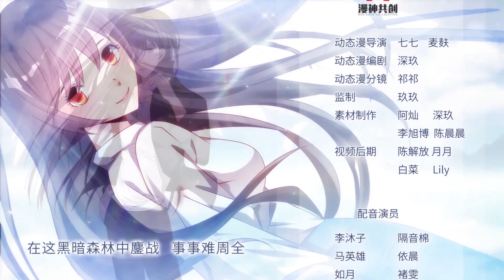【Eng Sub】偶遇美女渡劫失败，被迫结为双修道侣！《我的天劫女友/My Karmic Girlfriend》第一季第05集(最新)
【下一集】《我的天劫女友》第1季第06集：每周五更新
【Next Episode】Season 1 Episode 06：Updated every Friday

【故事简介】
        大学保安马英雄在天台无意撞到了正在渡天劫的少女李沐子，意外             得到了灵力，被迫开启了与李沐子的双修之旅。马英雄虽不懂修仙之道，但善良的本心，让他在一次次意外中寻到了一线生机，随着马英雄力量的逐渐壮大，所遭遇的危机也愈发密集强烈，在一波又一波的还击中，马英雄逐渐触摸到了修仙道义，他身世之谜也将一一被解开。

【奇想动漫已上线项目】